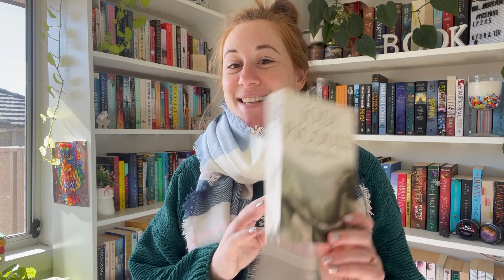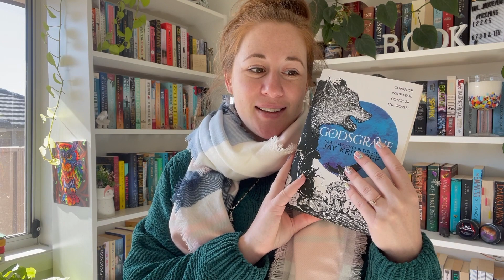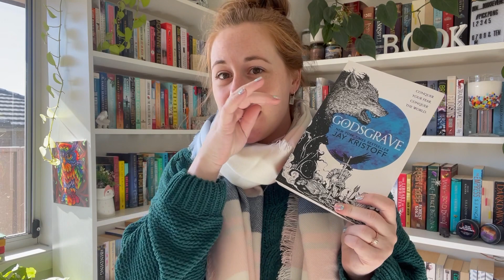Pickpong //July TBR 2022 // Alexa Pick a Number Edition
I mixed things up a little this month... but if you want to see how PickPong usually runs then checkout the other rounds below